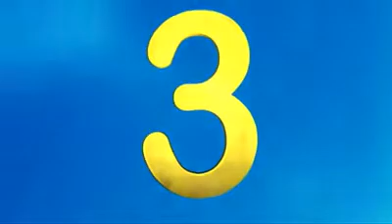Berlin Tips 1/3 - Tours (Intermediate German)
Introduction to the city of Berlin, German Capital. This video is in
German for people starting to learn how to speak German.

In part 2: Where to hang out and meet people: An introduction to
Berlin's bakeries, parks and riverside cafés

In part 3: What to see: A short profile of Postdamer Platz, Checkpoint
Charlie and der Reichstag

Berlin-Porträt. DiesesVideo ist für Deutsch-Anfänger

In diesem Teil : So macht Sightseeing Spaß! Mit dem Bus, dem Rad, dem
Schiff -  3 Top Touren

By/Par: Mary Glasgow Magazines, Scholastic UK.
Online resources for teachers and students of English, French, German
and Spanish - video, chat, news, audio and activities.